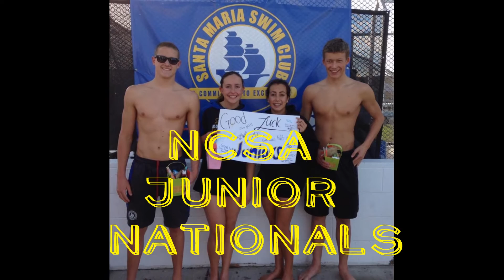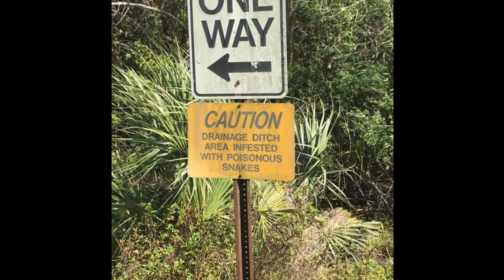SMSC Banquet Video 2016